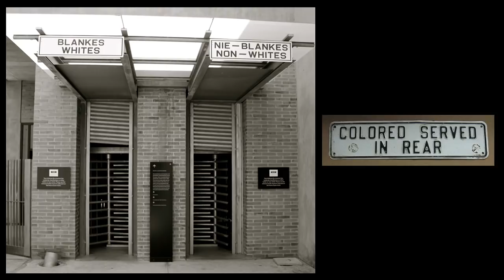How bionic pioneers of today can change us tomorrow | Jennifer French | TEDxBerkeley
Jennifer French powerfully argues that as neurotechnologies and similar innovations become increasingly popular, we as a society should celebrate those who use them, those who put their lives on the line to advance science and technology. She shares her experiences of rampant discrimination against the differently-abled and advocates for increasing accessibility to novel technologies that can radically improve lives and can serve as a great equalizer.  Jennifer French’s life took a turn for the worse, literally, after a gruesome snowboarding accident rendered her a quadriplegic. Despite being told that she would never stand on her feet again, Jennifer persisted, and with the assistance of novel neurotechnology, she was able to walk down the aisle at her wedding and won a silver medal in sailing at the London 2012 Paralympic Games. This talk was given at a TEDx event using the TED conference format but independently organized by a local community.